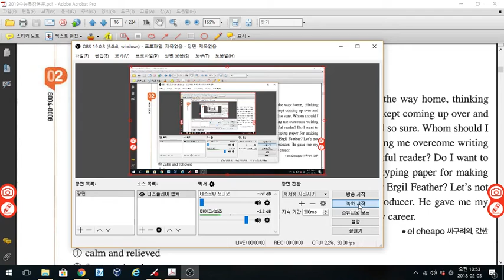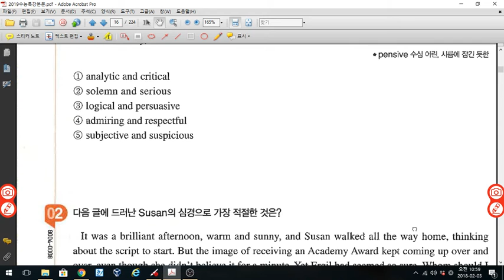2018 수능특강 영어영역 2강 2번